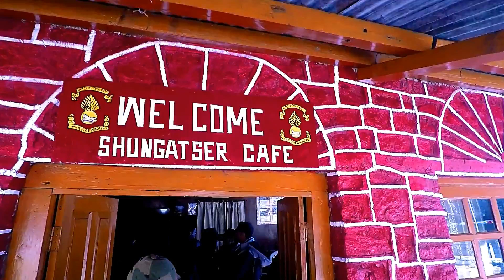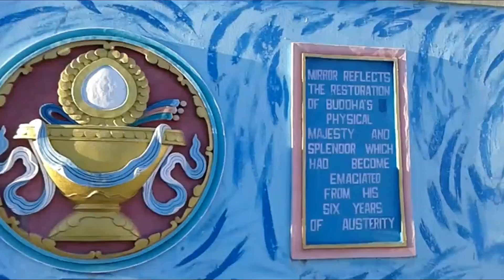Things to do in Tawang, Arunachal Pradesh | North East India Tour | Safar Stories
In this video you will  come to know the important places and how to cover. Basic information about places. There are many things to do in and around beautiful Tawang in state of Arunachal Pradesh India.
This type of beauty is available in Australia, United Kingdom, USA, Canada, Germany, and Switzerland?

Tawang Monastery-- Located amidst the picturesque surroundings, the Tawang Monastery also known as the Golden Namgyal Lhatse is one of the gems in Arunachal Pradesh. Height is 3,000 metres above sea level, it has been recognised as the second largest monastery in the world, the first one being Lhasa.
The monastery is believed to be 400 years old and has control over 17 gompas in the region. Built as a large mansion, it is an abode for over 300 monks.
Lying amidst the Himalayan ranges, it offers a breathtaking view of the Tawang-Chu valley.  Major attractions in the monastery houses is statue of Lord Buddha which is 8 meters in height.

Madhuri Lake-The Madhuri Lake also called as Shungestar Lake located at an altitude of 12,000 ft above sea level just 30 km north-east of Tawang. Government transport is not available there.The lake was made popular due to its appearance in the Bollywood movie Koyla and is also known as Madhuri Lake named after the lead actress in the movie.

Sela Pass- The Sela pass and the Sela lake situated at an altitude of 4170 meters are a gateway to Arunachal Pradesh. Sela pass lies on your way to Tawang city which is some 80 km from the pass and does make a great place to stop and relax admiring the awesomeness of the surroundings.

Tawang War Memorial-A 40 feet colorful structure, the War Memorial is dedicated to all the martyrs of the Sino-India War of 1962. Lying in the bosom of the beautiful peaks of Himalayas, this memorial overlooks the scenic Tawang-Chu valley.

P.T Tso Lake-Located almost 25km from Tawang town, this immensely picturesque locale is a perfect tourist site. Excellent for picnic.

You can cover in three days.

information source : Personal visit and wikipedia.